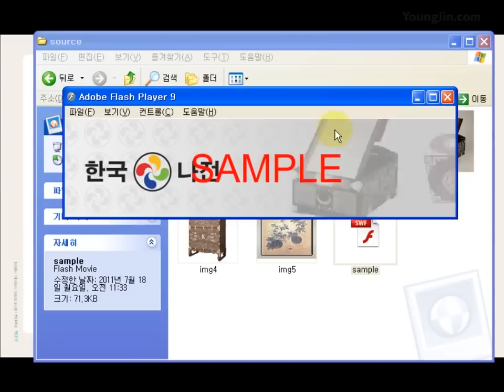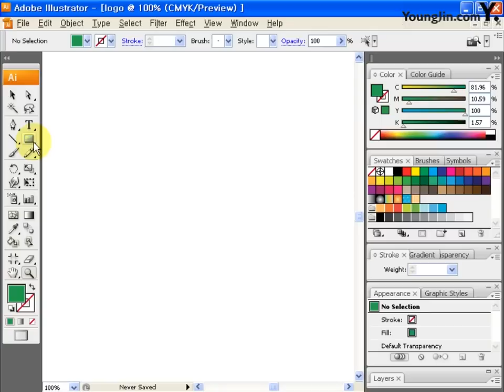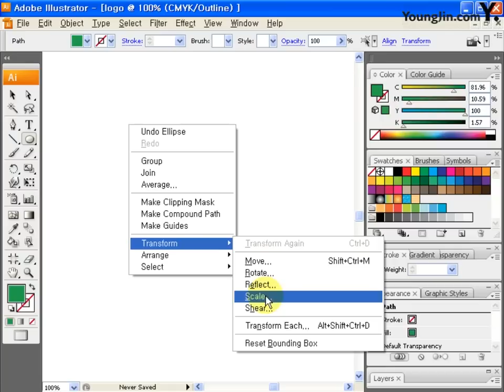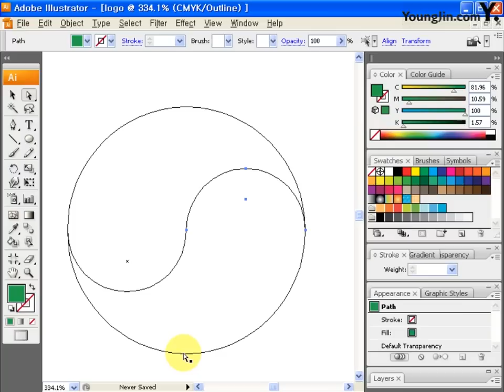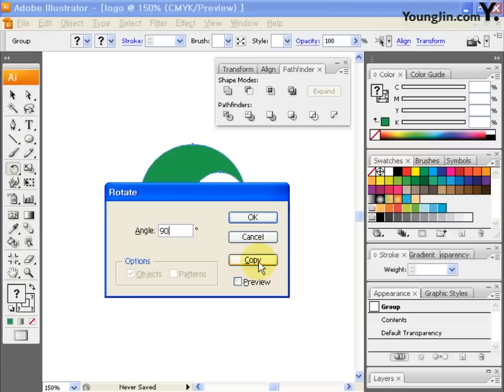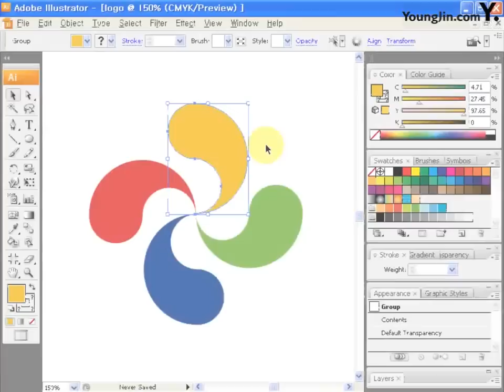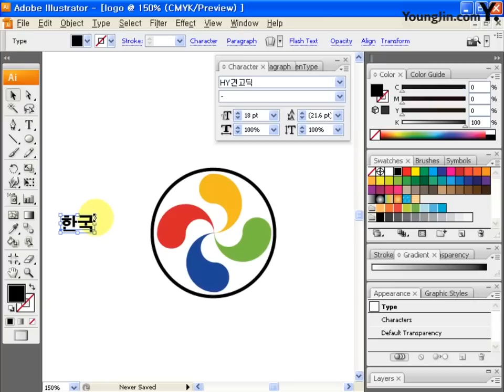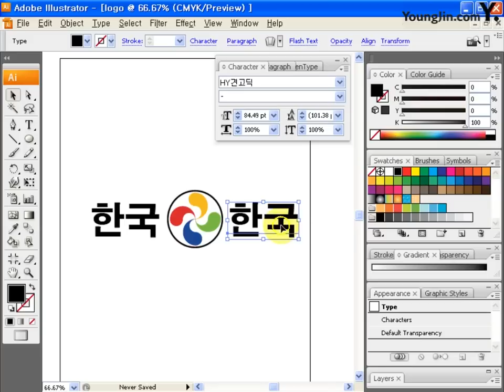기출문제 1회 한국나전(일러스트)